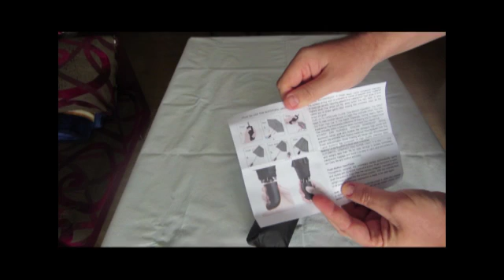Coomatec Paraguas Plegable resistente al viento